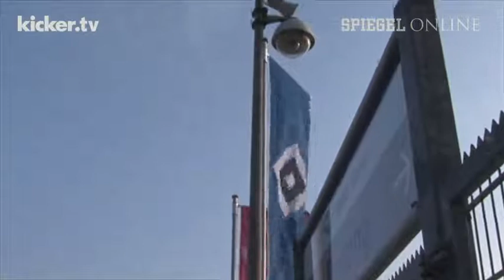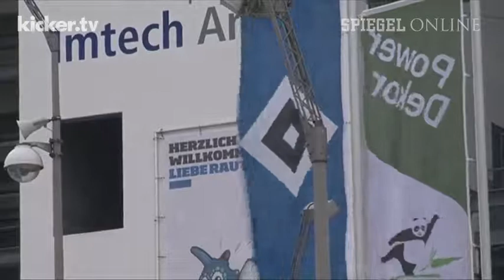Van Marwijk wehrt sich - In Hamburg geht die Angst um - kicker.tv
Nicht erst seit dem desaströsen 0:3 gegen Schalke 04 weht HSV-Coach Bert van Marwijk ein eisiger Wind entgegen. Allerdings will der Niederländer den Vorwurf, zu wenig und zu lasch zu trainieren, nicht auf sich sitzen lassen. Eine weitere Niederlage in Hoffenheim würde die Situation beim Bundesliga-Dino nochmals verschärfen.